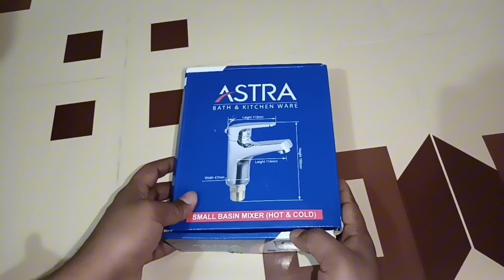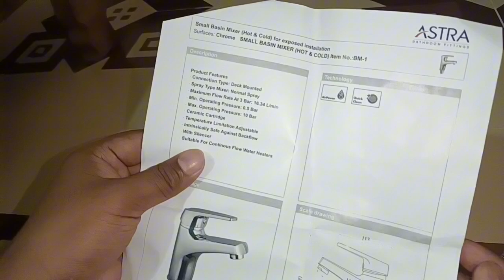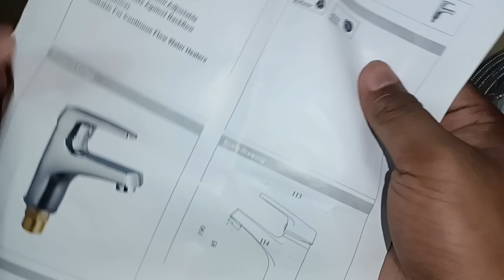basin mixer price in bangladeshbasin 2024 basin mixer,basin mixer tap,mixer,basin,best basin mixer